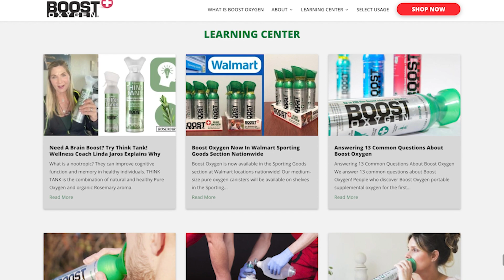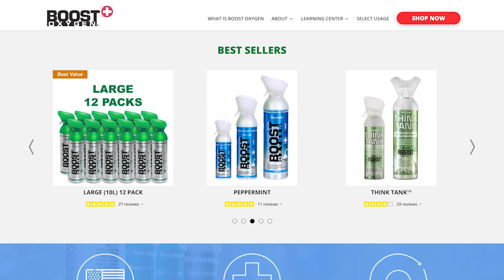Boost Oxygen Product Placement 22-14-12 MTN Mornings